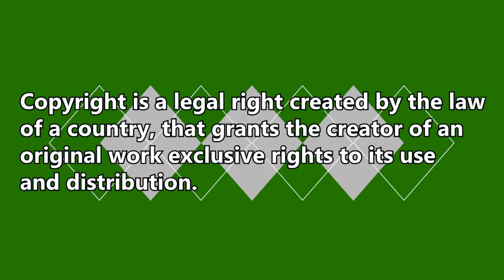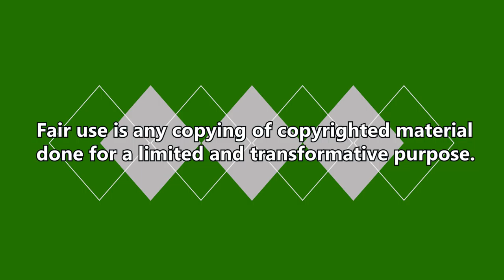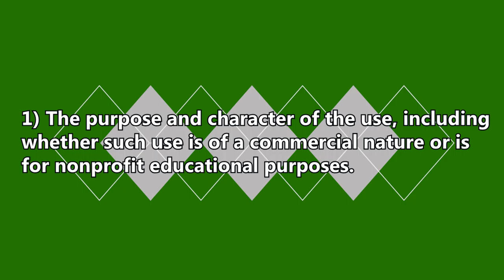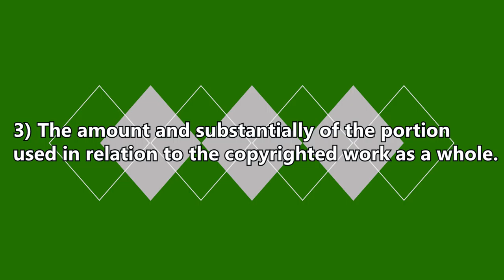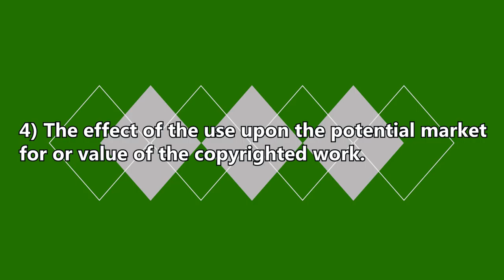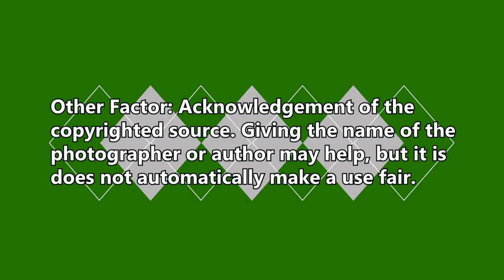Youtube and Fair Use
It seems like people are enjoying these law videos, so I've created another but this time we take a look at fair use. My goal in this video to just help you understand how fair use is applied and how it is relevant to Youtube. As always, I believe these laws only apply to the US, I can't speak for other countries.

Game: Overwatch
Sources: